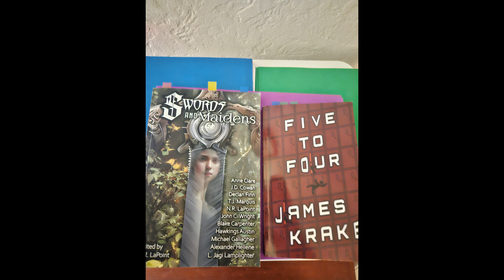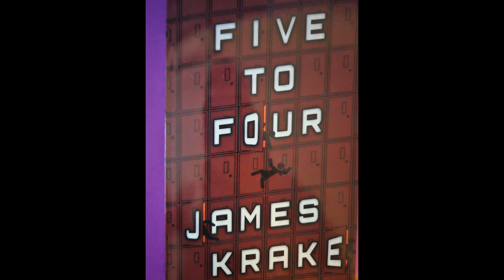Welcome to the Trough: Review of Five to Four and Swords and Maidens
This is a double feature review on a sword and sorcery anthology and a sci-fi mystery book. Both are recommendations and I have links to them below. These reviews will have spoilers.

03:46 Swords and Maidens
13:06 Five to Four

Swords and Maidens

Five to Four